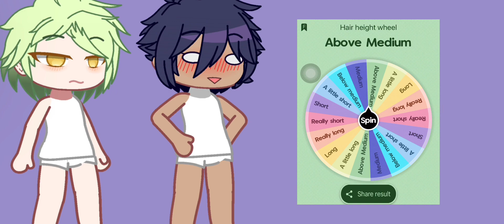Creating couple oc with a wheel | slow burn 0v | i got inspired by someone but i forgor TT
Idk who the original is 😭😭😭 im sorry